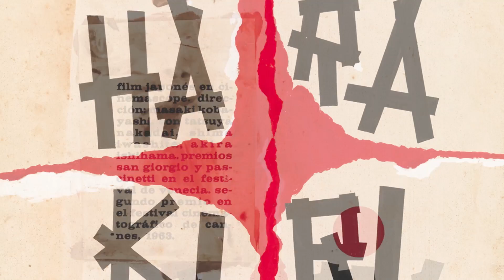Pelicula y Papel - Clip